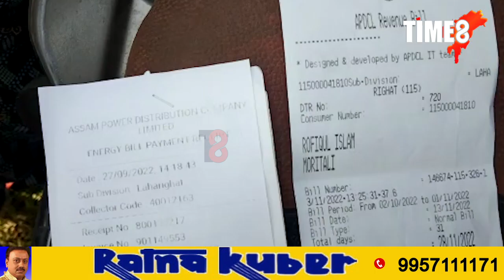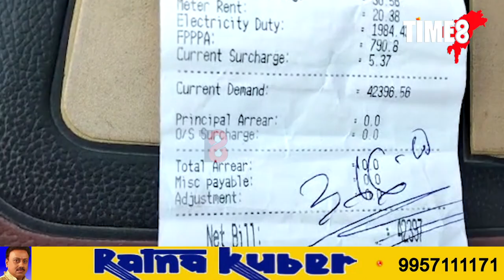কাৰেন্টৰ বিলে জ্বলা-কলা খুৱাইছে জনতাক।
কাৰেন্টৰ বিলে জ্বলা-কলা খুৱাইছে জনতাক। কাৰোবাৰ যদি এমাহৰ বিল আহিছে ৪২ হাজাৰ। আন কাৰোবাৰ আহিছে ১ লাখতকৈ অধিক। ক'ত এই ঘটনা?